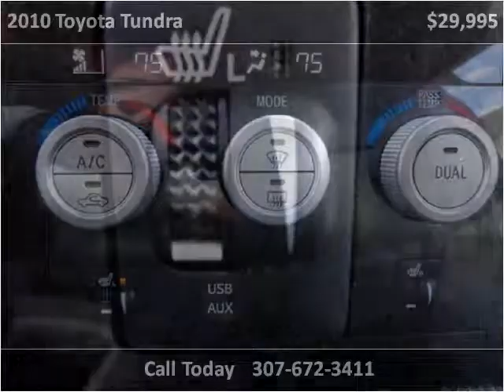2010 Toyota Tundra Used Cars Sheridan WY